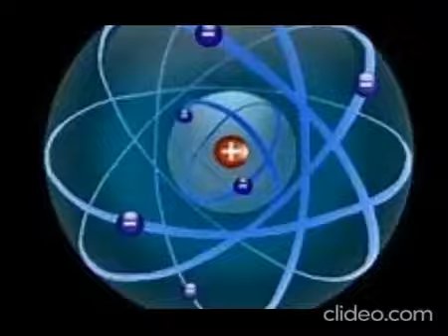S.P.Z video 2